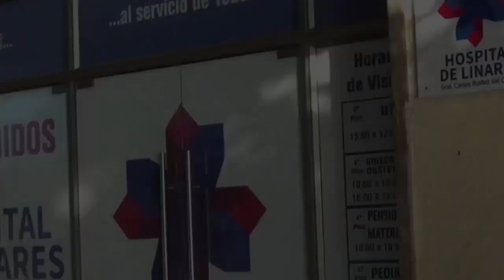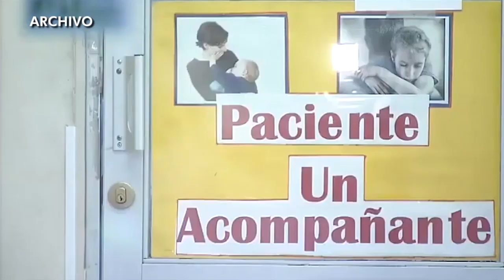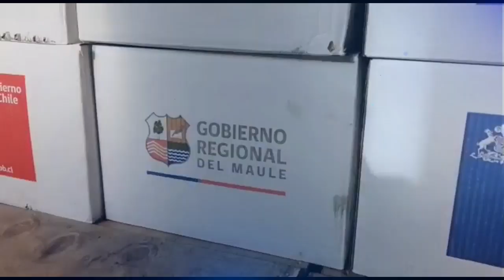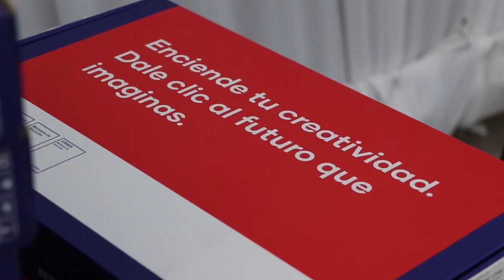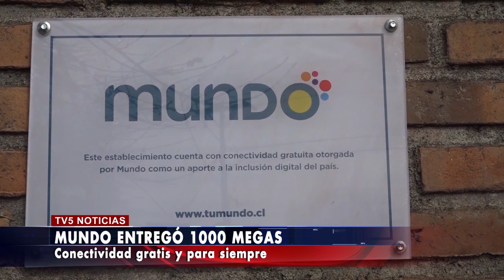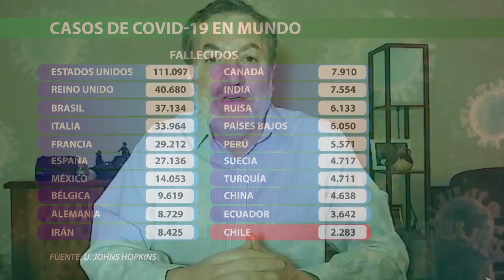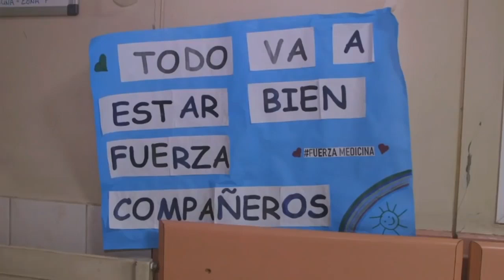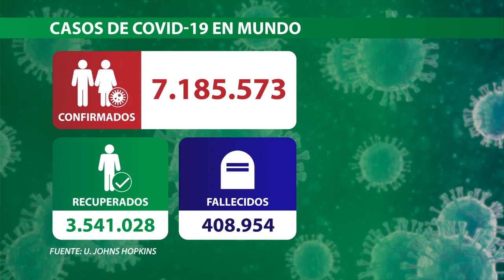TV5 Noticias Linares - Junio 09 de 2020